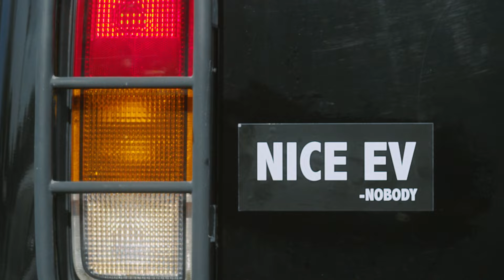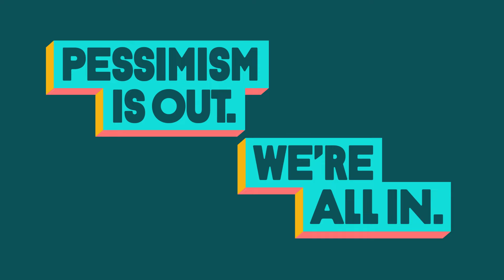RAINFOREST ALLIANCE: Pessimism is Out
Once upon a time, I made a video for  @rainforestalliance  called "Follow The Frog". 10 years later they finally asked me to make another. This one goes out to anyone who has ever spent a little too long standing in front of a recycling bin, questioning their own existence.

Directed by Max Joseph
Written by Augusto Sola & Max Joseph
Creative Director: Augusto Sola
Executive Producer: Jack Beardsley
Starring Jola Jassy, Benedict Holme, Joyce Lim, Katherine Estrada, NewsDaddy
Shot by Theo Tennant
Rainforest Stuff shot and edited by Brett Fallentine
Edited by Ale Dordoni at OkayStudio
Edit Producer: Franky Chadwick at OkayStudio
Production Manager: Melissa Eaton
Edit Producer: Franky Chadwick
VFX by Black Kite + Grizzle
Sound by Joe Marsden
KODE Media London
Black Kite Post
LCA Producer: Gustavo Jimenez